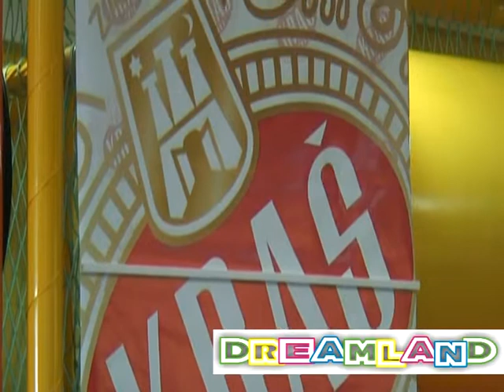Dreamland, KIDSFEST September 2011, Soravia Center Skopje